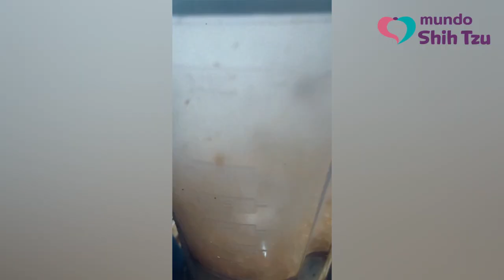Semente de abóbora vermífugo natural? Receita e como oferecer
Seu efeito se dá pela curcubitina, um aminoácido capaz de paralisar e enfraquecer os vermes intestinais, favorecendo a sua eliminação. Oferecer sementes de abóbora para o seu cão é uma alternativa preventiva de verminoses que buscam alternativas naturais, ela serve como preventivo sendo mais saudável que oferecer vermífugos a cada 3 ou 6 meses.